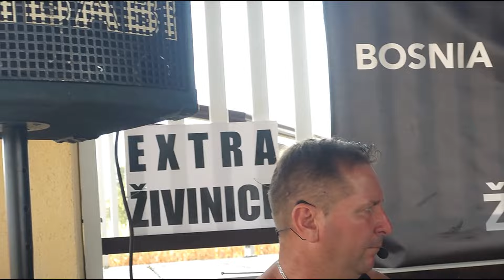Mladi Braca Bojic - Garavuso [Uzivo]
Mladi Braća Bojić - Garavušo (Uživo)
YouTube & Digital distribution: IM Studio Tuzla Official
Harmonika: Sabahudin Bojić
Violina: Ibrahim Bojić
Sva autorska prava zadržava: Studio "Izvorni Melos" Doo. Tuzla
©"COPYRIGHT: STUDIO "IZVORNI MELOS" TUZLA
YouTube distribution: 2024